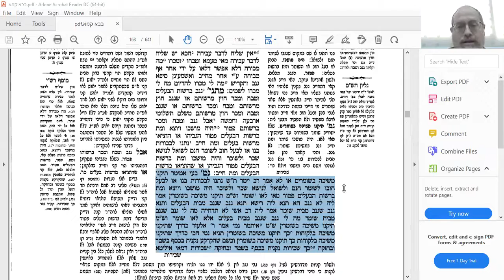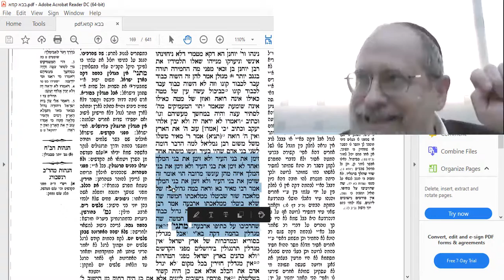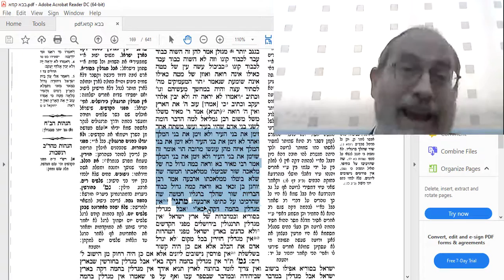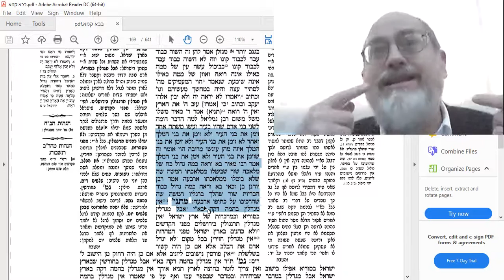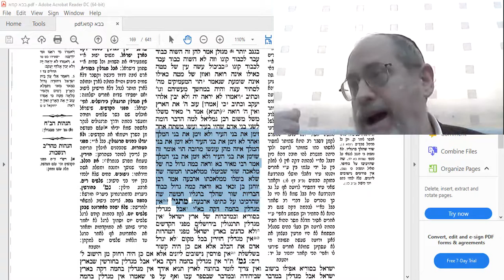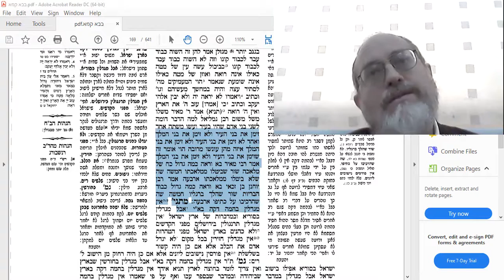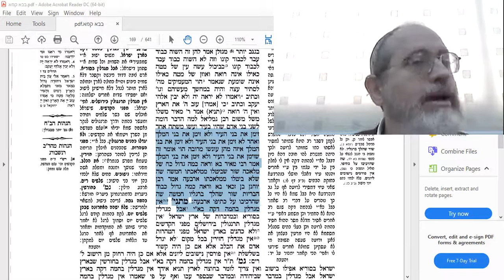Baba Kama 79b Amud Yomi Shiur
BSD
Bava Kama. Why does a thief pay double while a robber doesn't? The thief, who stelas behind the owner's back, is only afraid of humans and not afraid of Hashem. A robber, nevertheless, robs unashamedly and publicly, and is not sacred of anyone.
ALSO: At what point does a guard become a guard and assumes responsibilities? The Gemara concludes that once the guarded object is pulled by the guard (meshicha), he is liable from that point onwards. It also means that  in case of lending or renting out an object, the owner cannot revoke the deal once the object was pulled by the borrower/renter.